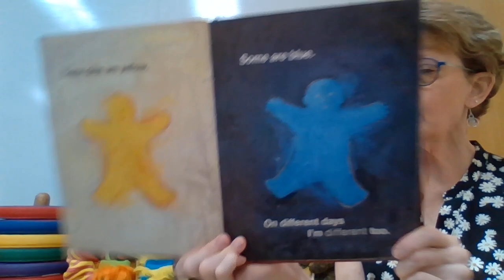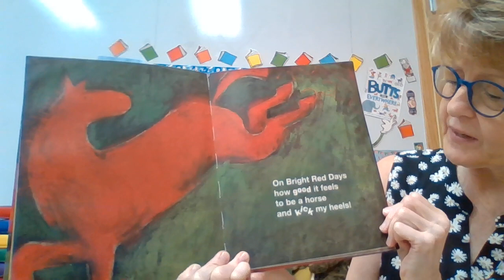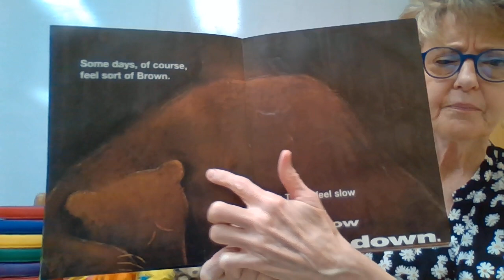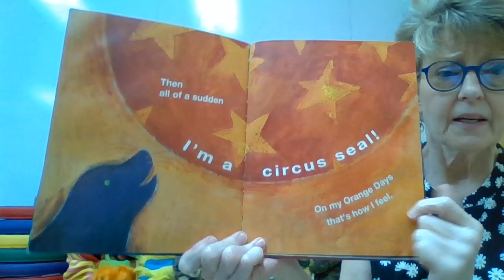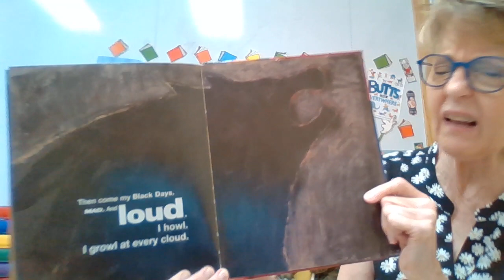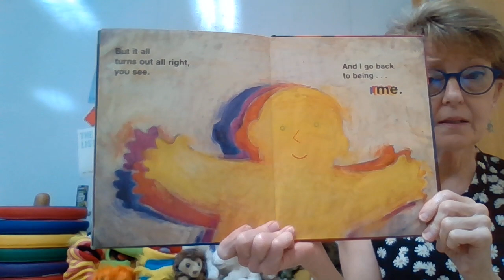August 30th, 2021 Story Time Video